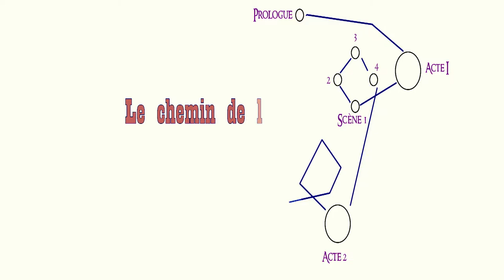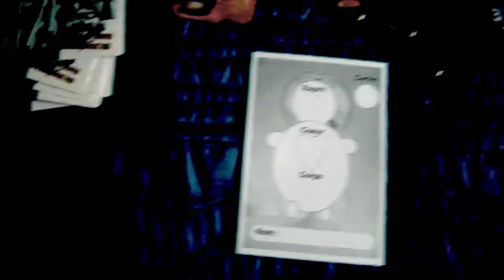dramakosmos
Artiste : __url_artiste__